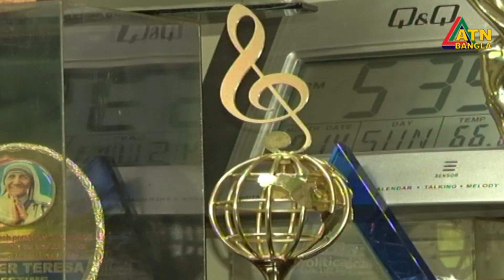এটিএন বাংলা ২৩ বছরে পদার্পণ করলো আজ। ১৯৯৭ সালের ১৫ জুলাই এটিএন বাংলার প্রতিষ্ঠা হয়।